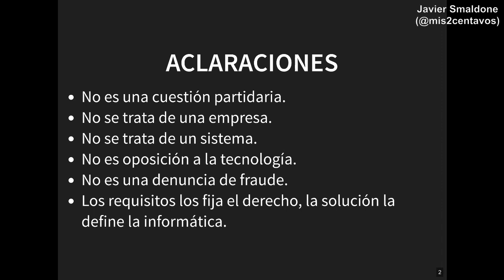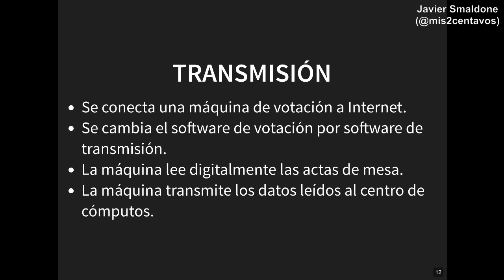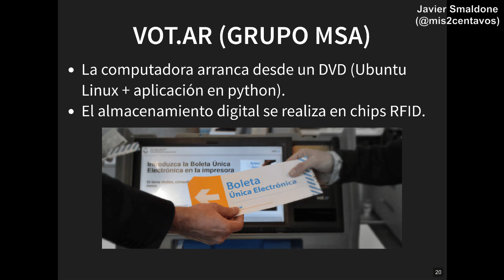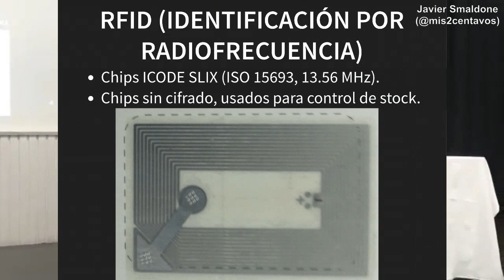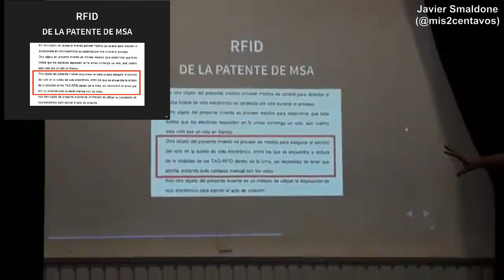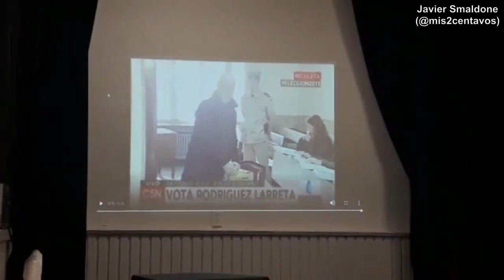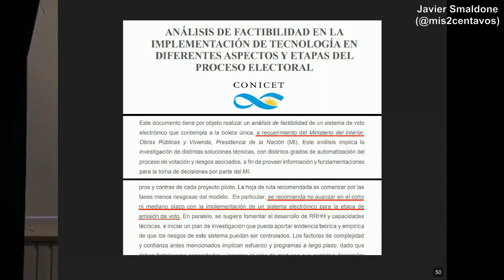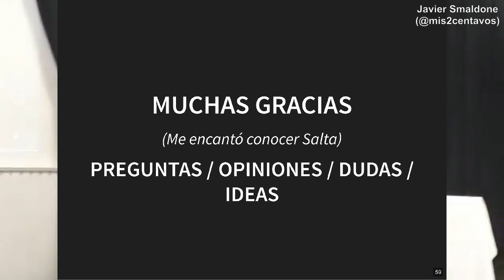Conferencia: "La trampa del voto electrónico" (Salta, 27 de febrero de 2019)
Conferencia de Javier Smaldone: "La trampa del voto electrónico". Sociedad Italiana, Salta, 27 de febrero de 2019. Evento organizado por FOCIS (Foro de Observación de la Calidad Institucional de Salta).